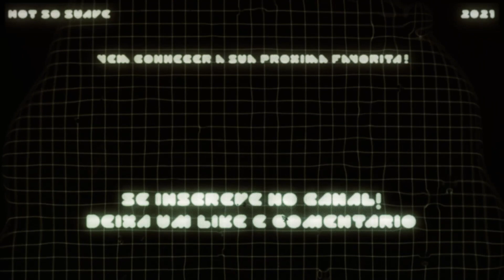Mormaço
O Mormaço é um evento de duração extendida.